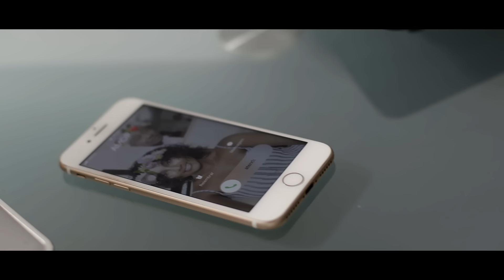Projecto Gabeladas | SEGUNDA MÃE | Video Oficial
PROJECTO GABELADAS
SEGUNDA MÃE
WORK SONGZ STUDIOS -Luanda- Angola
REALIZADO POR EDGAR

B26 ENTRETENIMENTO